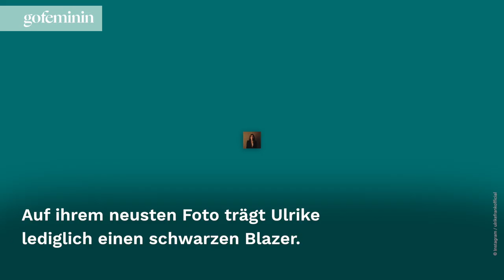GZSZ-Star Ulrike Frank zeigt Mega-Dekolleté bis zum Bauchnabel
So freizügig kennen wir GZSZ-Star Ulrike Frank gar nicht. Doch die Fans feiern die 52-Jährige für ihr sexy Bild bei Instagram.